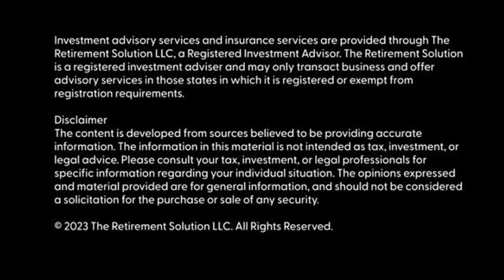Elder Scams: Safeguarding Retirement Savings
When it comes to Social Security benefits for widows and widowers, there's no spousal benefit available, but they do qualify for a survivor benefit equal to 100% of their deceased spouse's benefit. This survivor benefit can be claimed at age 60 or earlier under certain conditions. If you've also worked for 40 quarters, you have the option of both a worker benefit and a survivor benefit. You can choose the one that offers the highest monthly payout. Another strategy is to start your worker benefit at 62 and then switch to the survivor benefit at full retirement age, especially if your deceased spouse had higher benefits. Waiting past full retirement age doesn't earn you more on survivor benefits. Alternatively, you can begin the survivor benefit at 60 and later switch to your worker benefit at 70, allowing you to start receiving income earlier while maximizing your worker benefit over time.